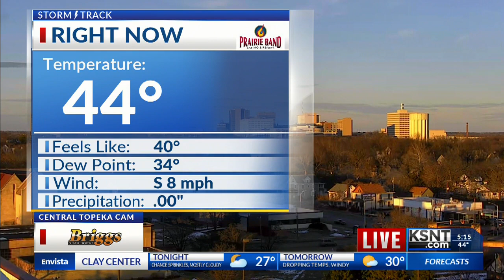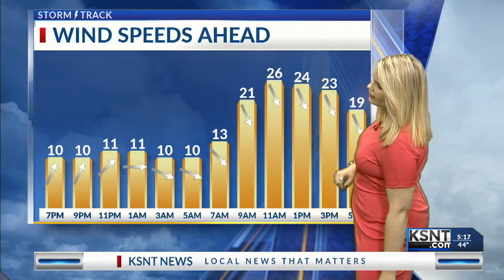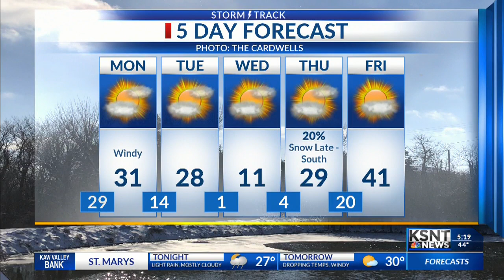Sunday PM KSNT Weather Update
Tracking howling winds for Monday before the arctic air settles in.